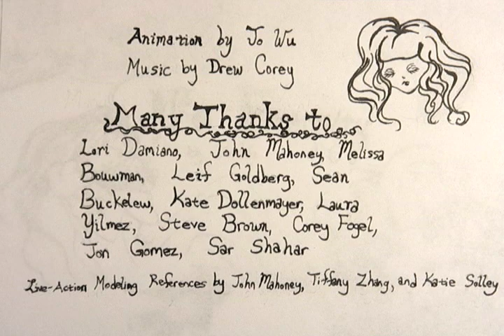No Eternity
No Eternity is about a doll who gets ripped from the arms of her owner and is buried in a grave. As the doll struggles to climb out of the grave, her owner goes on through life in misery, convinced that her childhood innocence is destroyed. And you'll just have to see how it ends for yourself. :)

Created at the Animation Department at Innerspark/CSSSA 2010 Summer Session.

Many Thanks to:
Lori Damiano, John Mahoney, Melissa Bouwman, Leif Goldberg, Sean Buckelew, Laura Yilmez, Kate Dollenmayer, Steve Brown, Jon Gomez, Corey Fogel, and Sar Shahar

Live Action Modeling References by John Mahoney, Tiffany Zhang, and Katie Solley